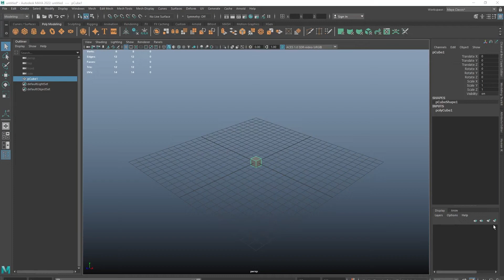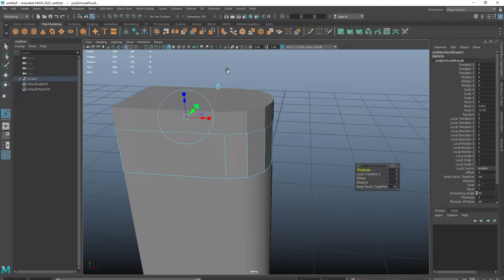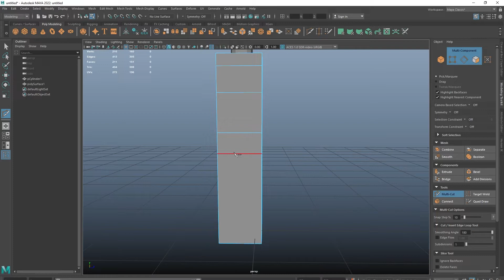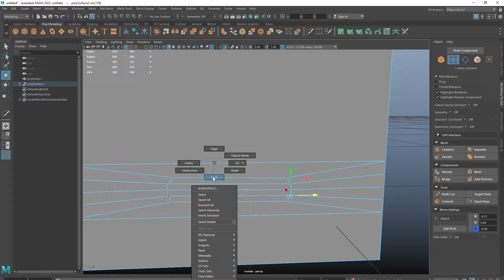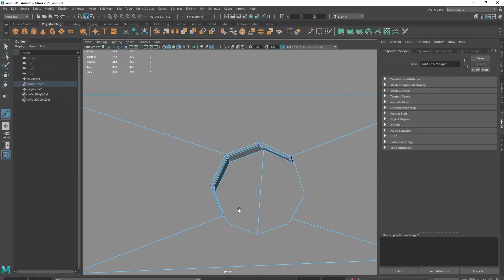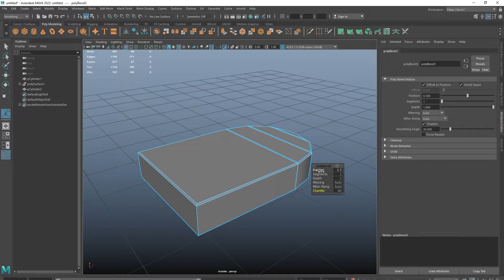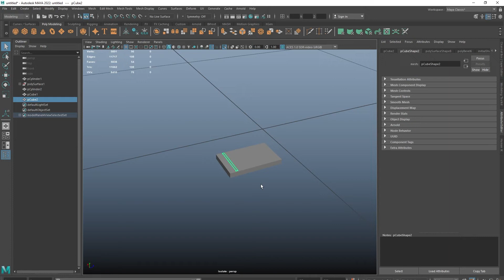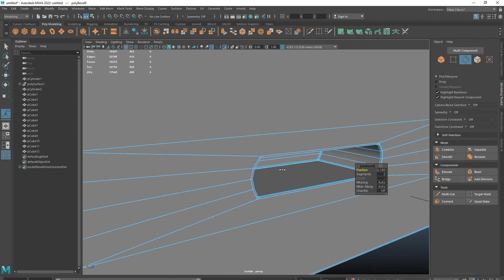maya 3d modeling |vape Modeling in maya| maya modeling tutorial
Welcome to our Maya 3D Modeling and Vape Modeling Tutorial series! If you're looking to master the art of 3D modeling using Maya and create stunning vape product designs, you're in the right place.

In this comprehensive Maya modeling tutorial, we'll take you through the entire process, from the basics to advanced techniques. Whether you're a beginner eager to learn Maya or an experienced 3D artist seeking to refine your skills, our tutorials cater to all levels of expertise.

Here's what you can expect to learn from this series:

Maya Fundamentals: Get started with Maya from the ground up, covering essential tools and workflows.
Vape Modeling: Dive into the world of vape design, exploring various product modeling techniques and industry trends.
Step-by-Step Guidance: Each tutorial is designed to be easy to follow, with clear instructions and practical examples.
Pro Tips: Learn insider tips and tricks that will help you create professional-quality 3D models and vape designs.
Our goal is to empower you to bring your creative ideas to life in the virtual world. Whether you're interested in product modeling, vape design, or simply expanding your Maya skills, our tutorials are here to support your journey.